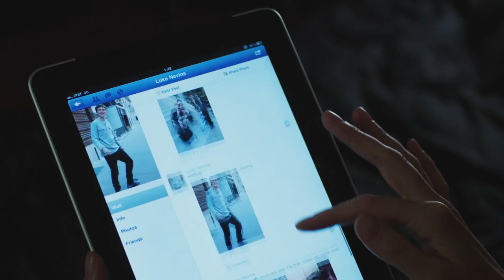Emoticon ;) Official Trailer 1 (2014) - Drama HD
Trying to navigate love and intimacy in the digital age, a woman and her boyfriend's teenage children become unlikely guides in each others relationships.